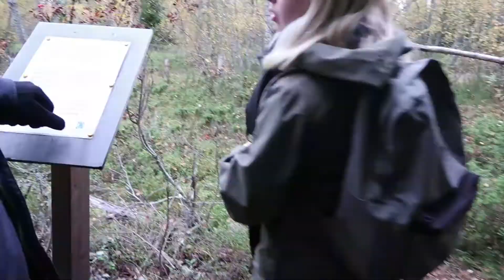Archipelago trip in Kvarken, Finland - Erasmus adventure #3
Another Erasmus adventure! This time in the beautiful Kvarken!

ESN Vaasa organised this litle trip to the, not so far from Vaasa, Kvarken. The busride itself only took about 45 minutes and was followed by 3 hours of doing whatever we wanted. We had the choise to visit one of the towers, follow some hiking roads or just sit around a campfire not far from where the bus dropped us. Of course we did all three!

It was a very nice and relaxing experience and I hope to have many more experiences like this in the future!

SONGS:
Itro - Home
Jeff Kaale (X I X X) - good girls eat.wav